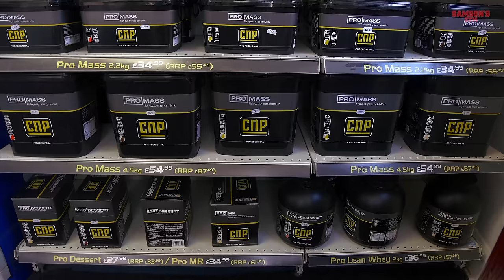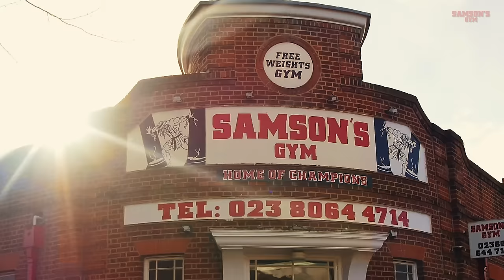Samson's Gym Eastleigh | Home of Champions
The New Revamped Samson's Gym..
237 Chamberlayne Road, Eastleigh, Hampshire, SO50 5HX

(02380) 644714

Shot by Elliott Hickey & Daniel Cook
Animation by Basil Baradaran
Motion Graphics by Jonathan Lee
Cut/Graded by Mark Easton

Directed and Produced by Daniel Cook

A BeeThere Films Original Production.